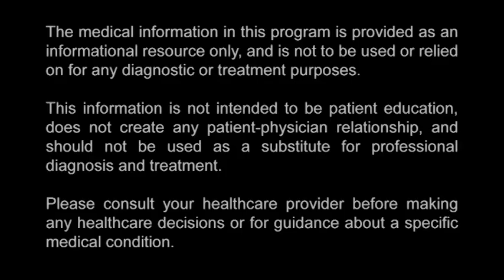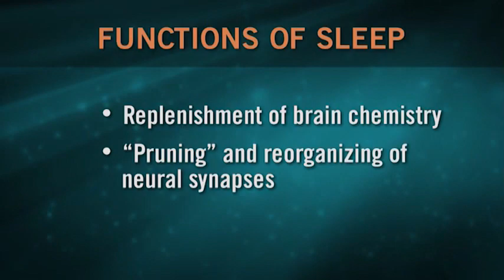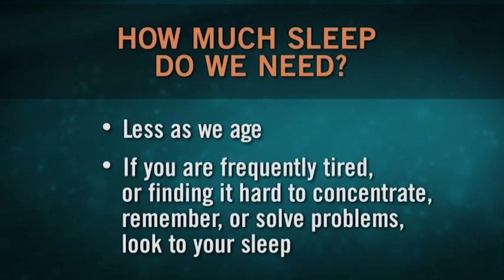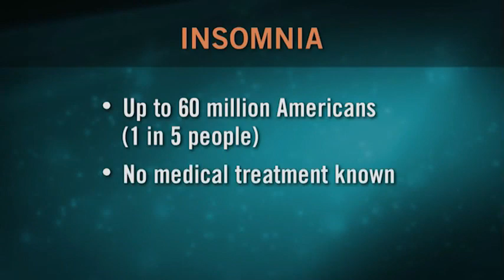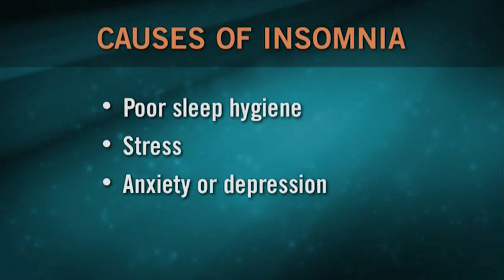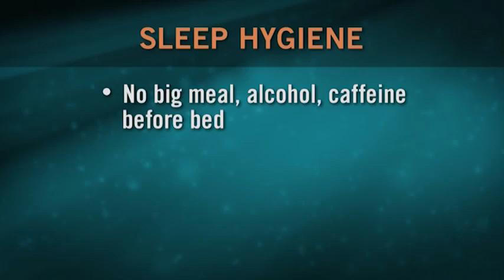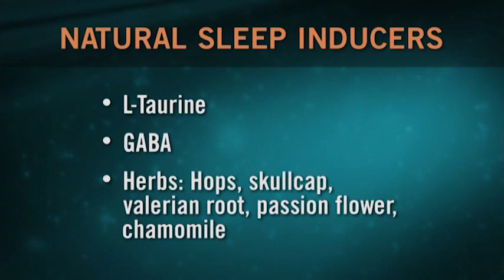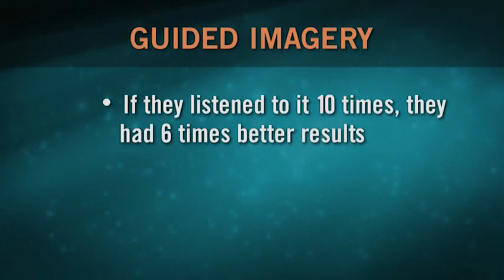How to get a Restful Sleep. Guided Imagery and Integrative Medicine.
In this segment from "The Healing Mind", physician, author and guided imagery pioneer Dr. Marty Rossman M.D. explains how important REM sleep is, and how Guided Imagery and Integrative Medicine can help you achieve natural, restful sleep at night, every night.

00:00 How to improve sleep without drugs
01:00 Functions of sleep
04:50 Sleep is a common casualty of stress
07:46 How to be more productive
09:50 How much sleep do we need
12:20 Sleep cycles
14:39 Insomnia
16:20 Causes of insomnia
22:00 Sleep myths
25:53 Sleep hygiene
27:00 All the truth about Melatonin
28:00 Magnesium
55:50 Guided imagery